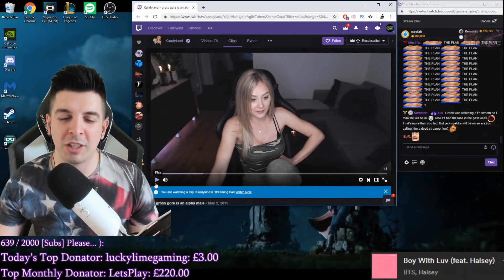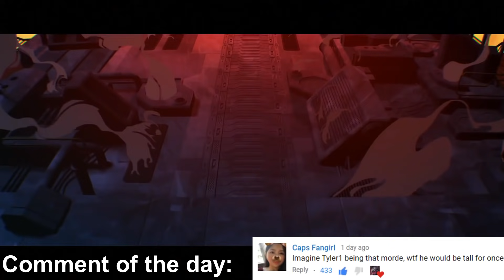Never Trust A Clown - Best of LoL Streams #570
Plays.tv: 50 Shades of Acu

( ͡° ͜ʖ ͡°)( ͡° ͜ʖ ͡°)( ͡° ͜ʖ ͡°)( ͡° ͜ʖ ͡°)( ͡° ͜ʖ ͡°)( ͡° ͜ʖ ͡°)( ͡° ͜ʖ ͡°)( ͡° ͜ʖ ͡°)